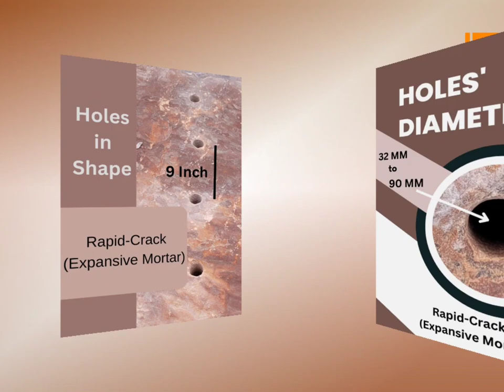How to use Rapid-Crack (Expansive Mortar)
Rapid-Crack (Expansive Mortar)  is a kind of chemical product to remove concrete, break stone, granite or rock. Just drill toles on the target you want demolition, and mixing our product with water and pouring into the hole and it will crack in few hours. Rapid-Crack develops enormous expansion pressure, which soon becomes so high that it forces any hard rock and reinforced concrete to separate.